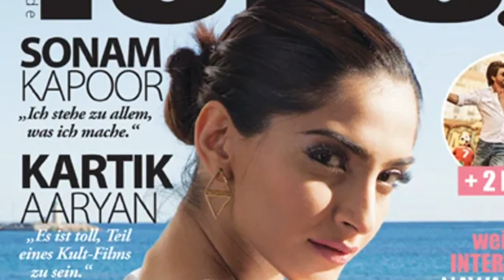सिर्फ एक फिल्म पाने के लिए किस हद तक गई मृणाल ठाकुर, देखकर सन् रह जायेंगे...